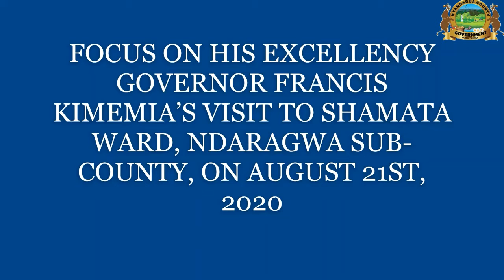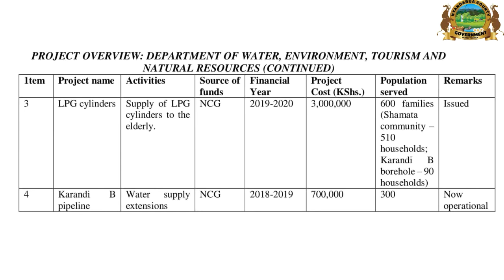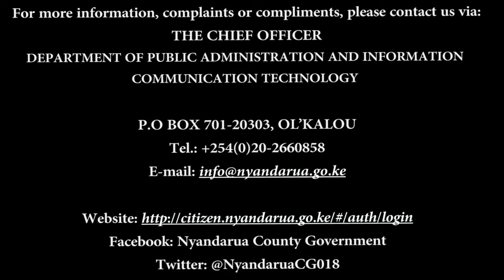GOVERNORMASHINANI - Shamata Ward, Ndaragwa Sub-County / Department of WETN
GOVERNORMASHINANI - Shamata Ward, Ndaragwa Sub-County / Department of Water, Environment, Tourism and Natural Resources